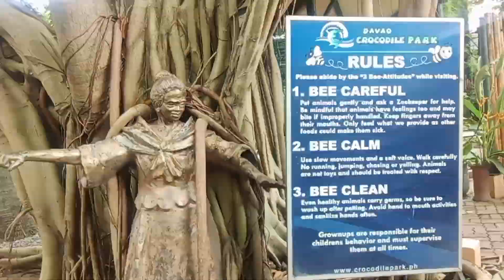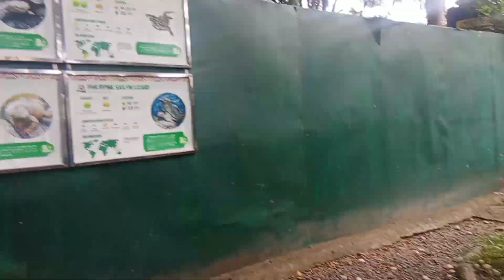PANGIL'S PEN IN DAVAO CROCODILE PARK & ZOO...!!!😍😍😍💜💜💜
GIANT AND JUVENILE CROCS  PEN...!!!😍😍😍💜💜💜

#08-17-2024